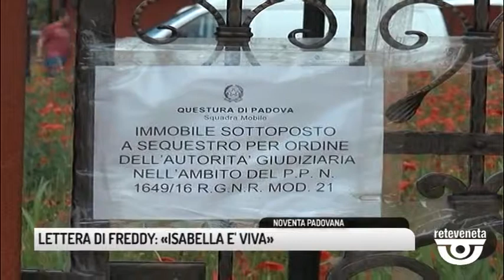TG PADOVA (08/05/2019) - LETTERA DI FREDDY: «ISABELLA E' VIVA»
TG PADOVA (mercoledì 8 maggio 2019) - Dalla sua cella del carcere due Palazzi dov'è rinchiuso dal febbraio del 2016 Freddy Sorgato ha scritto una lettera al quotidiano il Gazzettino dove si professa innocente e vittima della giustizia. Due pagine in cui dice che Isabella Noventa non è stata uccisa nella sua villa e che la donna è sparita per sua volontà a causa dei tanti debiti contratti dalla sua famiglia. Dunque per Freddy Isabella è ancora viva nascosta da qualche parte e la confessione della tabaccaia ex complice Manuela Cacco che lo accusa insiema alla sorella Debora dell'omicidio non sono attendibili visto che in passato era stata denunciata per stalking e simulazione di reato. Il ballerino-camionista inoltre si dissocia dalle due pistole e dai 124 mila euro trovati nella casa dell'ex carabiniere compagno della sorella Debora. Nella lettera non emerge nessun pentimento anzi si si professa vittima della giustizia. Insomma per la famiglia della segretaria di Albignasego ancora un duro colpo da digerire e la speranza di poter ritrovare il corpo della loro cara si affievolisce sempre di più. Nel frattempo mentre in carcere sta scontando la condanna a trent'anni per l'omicidio e l'occultamento di cadavere di Isabella Noventa emergono nuove accuse per Freddy Sorgato. Il camionista ballerino è nuovamente indagato, secondo un'informativa del nucleo di polizia tributaria della guardia di finanza avrebbe rubato gasolio ai suoi clienti abituali per poi rivenderlo in nero. Tarava in modo impreciso il macchinario per sversare il gasolio riuscendo così a sottrarne una parte che rivendeva a clienti fidati, un sistema che durava da decenni. In questo modo Sorgato riuscì a comparsi la villetta di Noventa Padovana costata 230 mila euro e pagata in tranches da 25-30 mila euro al mese in tagli da 50-10 euro.